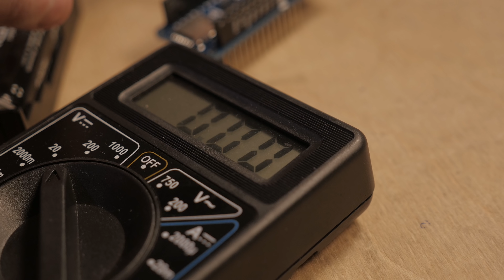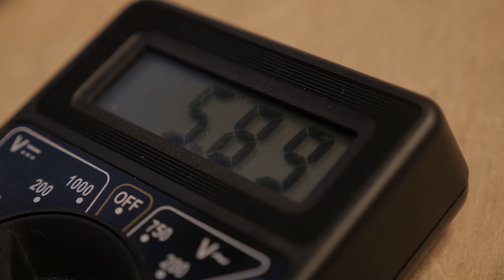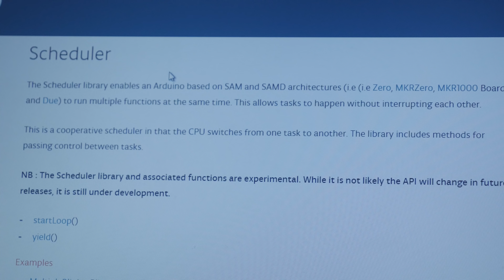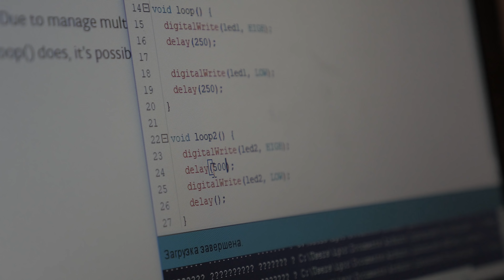Arduino MKR Zero: компактная версия профессиональной платформы Arduino M0. Железки Амперки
Arduino MKR Zero – это компактная версия профессиональной платформы Arduino M0 в форм-факторе семейства MKR.

Arduino MKR Zero выполнена на 32-битном ARM-процессоре ATSAMD21G18 компании Microchip с вычислительным ядром Cortex® M0+.

Микроконтроллер работает на частоте 48 МГц. Благодаря своей архитектуре большинство операций над целыми числами выполняется всего за один такт.

Arduino MKR Zero справляется с ресурсоёмкими математическими вычислениями, обрабатывает аналоговые сигналы с высокой точностью и при этом воспроизводит музыку через встроенный ЦАП.

Для истинных аудиофилов на плате распаян интерфейс «I²S» для передачи и приёма цифрового звука.

Плата производится в Италии компанией Arduino.

С двух сторон платы распаяны колодки 2×14 выводов, из них 22 пина ввода-выво да общего назначения:

  — 7 могут быть аналоговыми входами с разрешением до 12 бит;
  — 12 — выдавать 10-битный ШИМ-сигнал;
  —1 — выдавать аналоговый сигнал (ЦАП) с разрешением 10 бит.

Обработку звука можно делегировать внешнему преобразователю. Для этого предназначен интерфейс «I²S» и специальные библиотеки. Например для воспроизведения музыки придётся установить сразу две — I²S для работы с интерфейсом и Arduino Sound для передачи аудиопотока.

На плате доступны аппаратные интерфейсы SPI, TWI/I²C, UART/Serial и I²S.